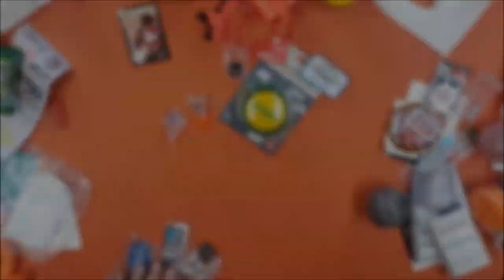Story Time with Captain Xavier - Endwar 2019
Vote on next month's story!

CaptainXavierNerf

Mailing Address:
Chaylo Laurino

 Alterations: spliced.